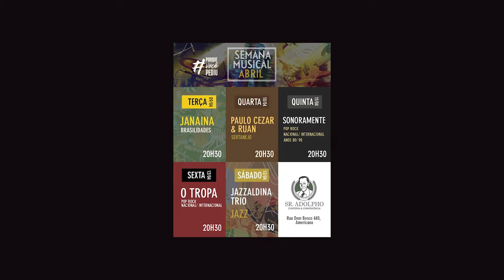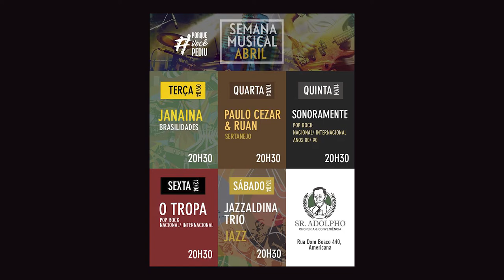Boletim Cultural - 12/04/2019 - CONFIRA A PROGRAMAÇÃO CULTURAL PARA O FINAL DE SEMANA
Apresentação de Marcos Estevan